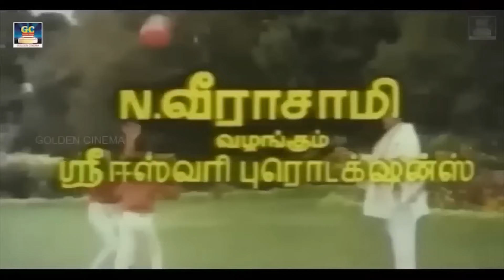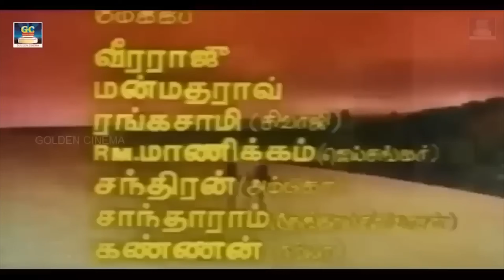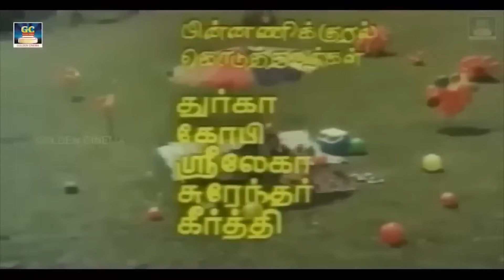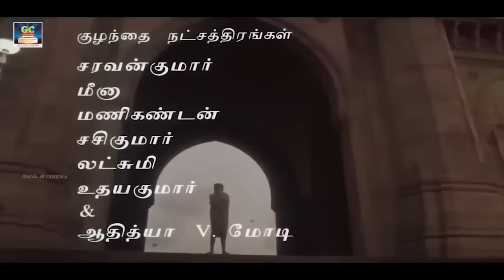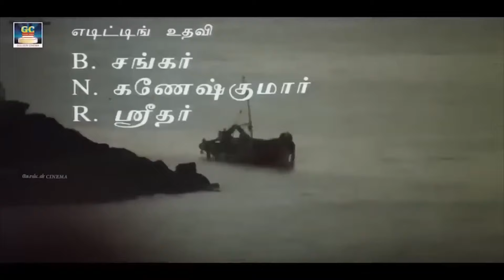ஒன்ஸ்மோர் ரசித்து கேட்கும் இசைஞானி இளையராஜா பாடல்கள் | Memories of Ilayaraja Love Songs.